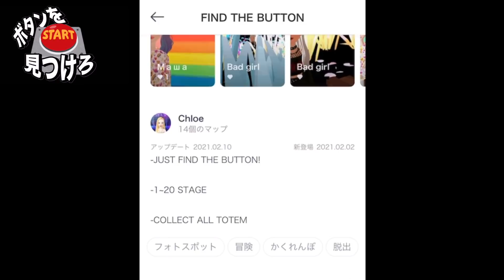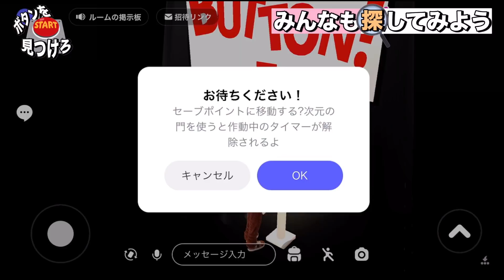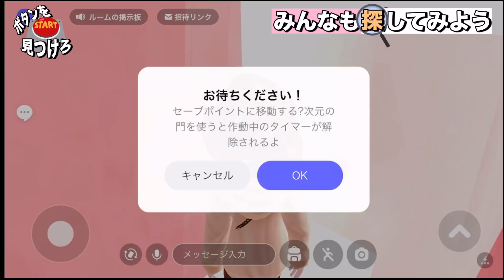【ゼペット】ボタンを見つけて脱出しろ！２０ものステージを謎解き、クリアを目指す！アスレチックも出現...！？前編【ZEPETO】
めちゃくちゃクオリティ高いマップでした。

コレクション機能的なのが良い！いつか謎解き系マップを作る時に取り入れたいですね。

ゼペットでは、アスレチック対決やかくれんぼ、クリエイターズで見つけた可愛い・格好良いアイテムの紹介、マンガなど色々な動画をUPしています。ゼペット（ZEPETO）のライブ配信・オフ会では視聴者とアスレチックをしたり、かくれんぼ対決をしてます。アーカイブは残らないこともあるので、リアルタイムで楽しもう😃